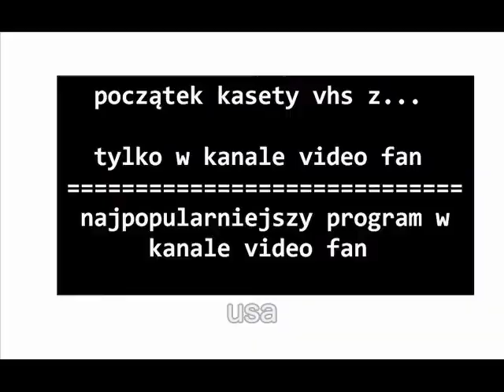początek kasety vhs jammin in jamaica z 2002 roku usa